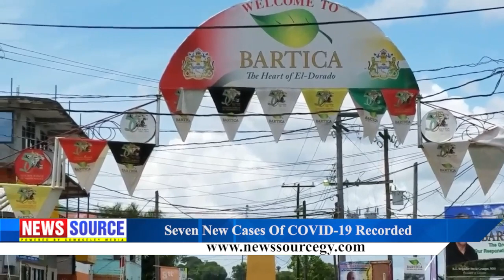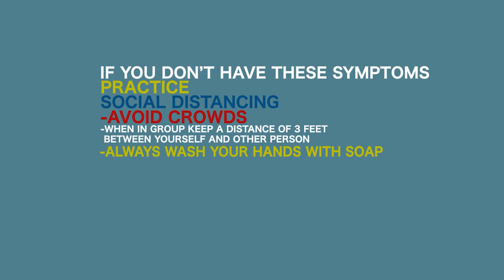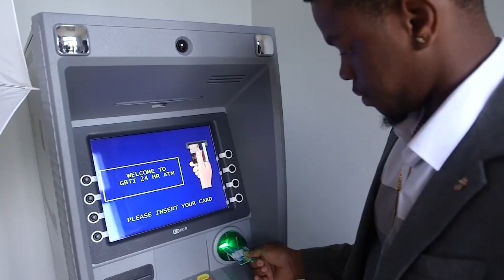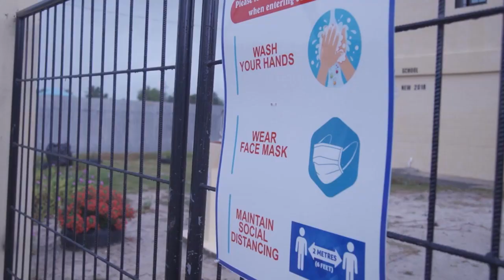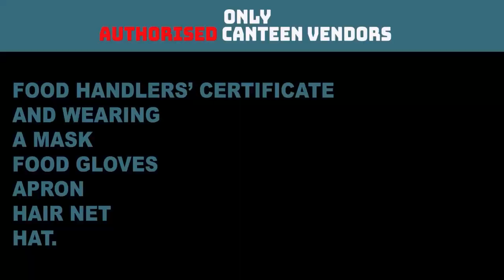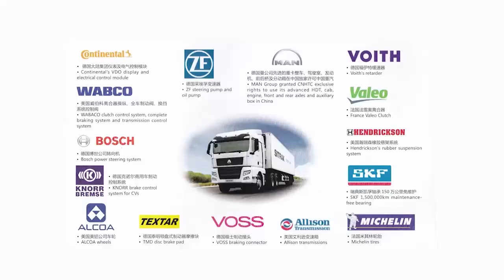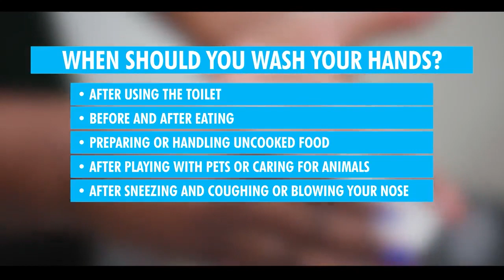Guyana News Source 28th July 2020